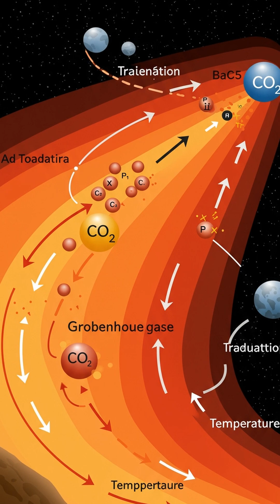Venus: A Cautionary Tale of a Runaway Greenhouse Effect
Explore Venus' scorching atmosphere and learn about the runaway greenhouse effect. A vital lesson for Earth's future climate.

0:00 Introduction: Venus' Warning
0:07 The Runaway Greenhouse Effect
0:15 Atmospheric Composition
0:25 Ancient Venus
0:35 Volcanic CO2 Release
0:45 The Vicious Cycle
0:55 A Cautionary Tale for Earth